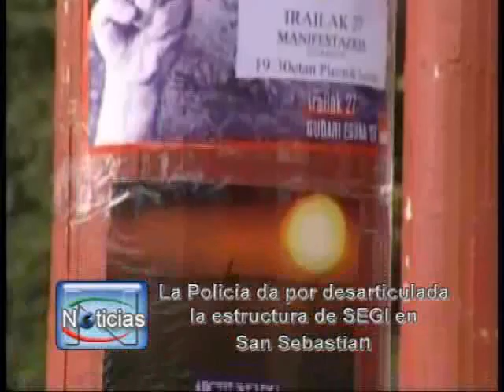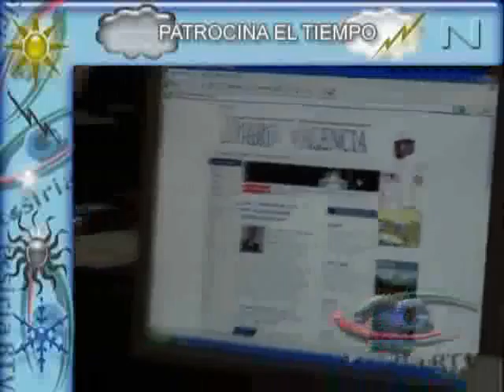Informativo de Tosiria RTV 0811072ª parte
Segunda parte del informativo emitido en Tosiria RTV el 8 de Noviembre de 2007